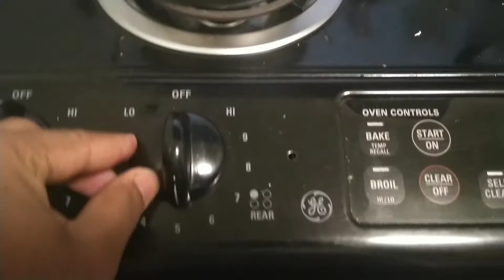Keerai kootu in the making | Fun cooking